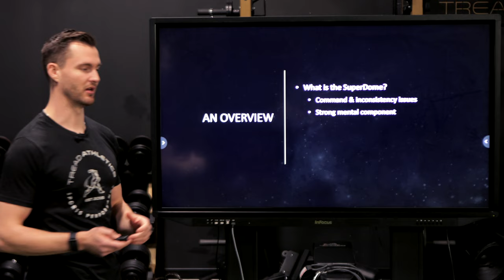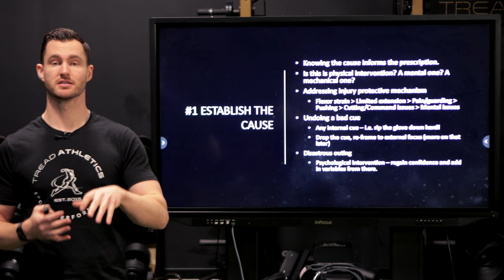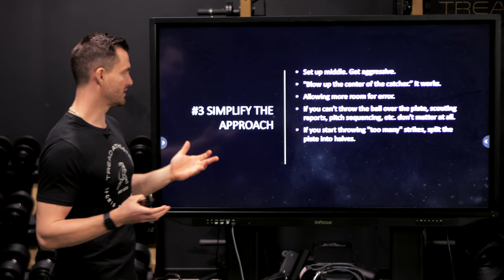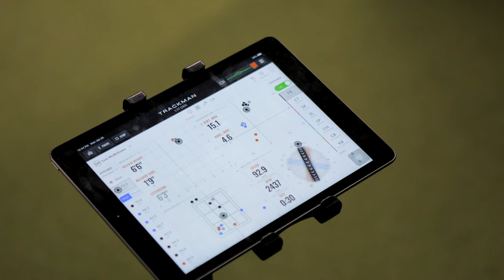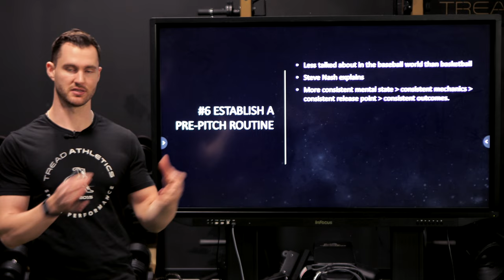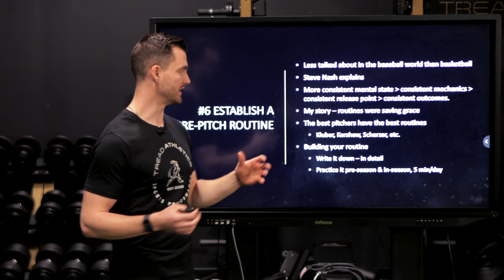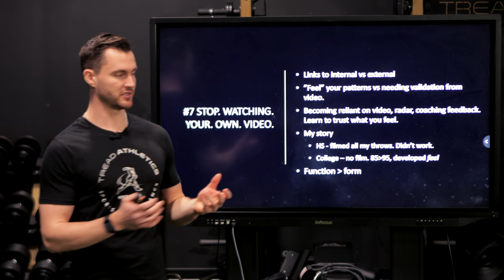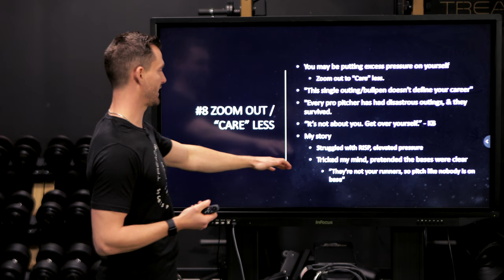Regaining Consistency for Pitchers | Getting Out Of The Superdome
Virtually all pitchers have been there. For some reason, you've started struggling, and it's had a significant impact on your confidence. You're searching - unsure what to do to get back on track with your career.

Based on experience, here are some of my top tips for getting out of this mental state - which I call the SuperDome.

Time Stamps:
0:00 Overview
1:43 Tip #1 Establish the cause
6:03 Tip #2 Stop changing variables
8:15 Tip #3 Simplify the approach
12:30 Tip #3.5 Offense vs defense
14:59 Tip #4 Eliminate excess voices
17:00 Tip #5 One gear
18:29 Tip #6 Establish a pre-pitch routine
25:25 Tip #7 Stop watching your own video
30:32 Tip #8 Zoom. out / care less
Command videos mentioned at 1:35
Twitter Thread about negative reinforcement mentioned at 14:04
Stuck? Looking for guidance in your own baseball journey? We’ve had 38 remote athletes drafted since 2015. Train smarter and throw harder on a program you can believe in, with a coach to guide you every step of the way.